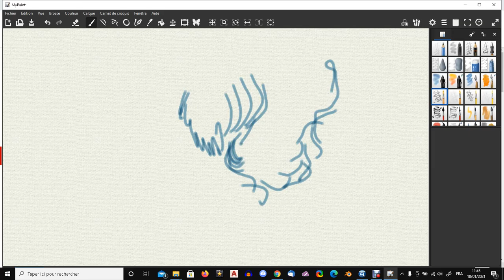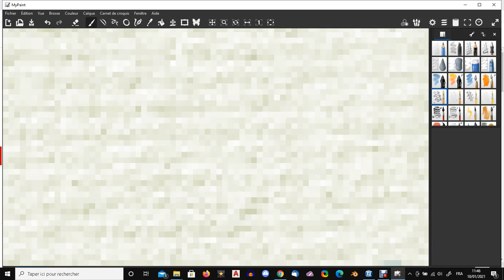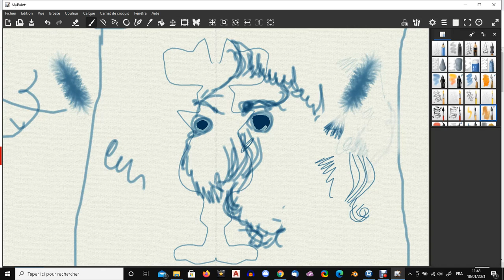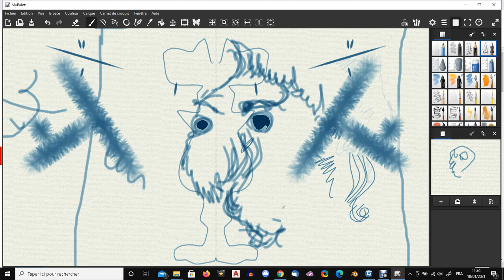Mypaint : Présentation succincte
Toute petite présentation du logiciel Mypaint. Je vous recommande de l'utiliser et j'espèere que vous n'aurez pas les mêmes problèmes que moi avec.